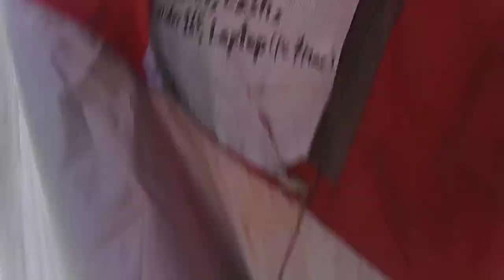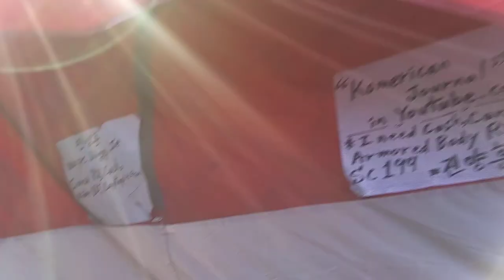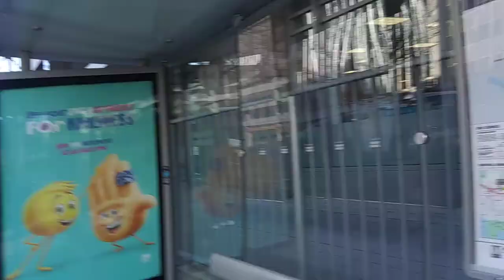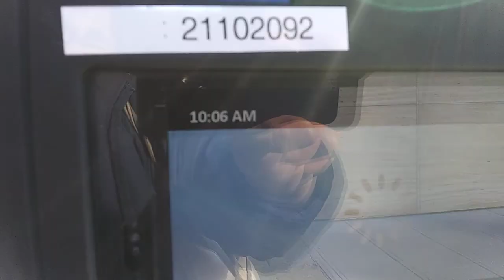1) bible policy,no relationship! 20200221 100010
**"Jesus Christ's is 'No Relationship With Criminal People.
But u.s.a is the leader of crime and criminal people.
Even,u.s.a is the protector of suspect and spreading HIV virus and
stealing and snatching,,,,etc.
Still,u.s.a support equality and criminal people and drug people and
LGBTQ community.
u.s.a is the satan people who smuggled into church for stealing
our freedom what came from GOD.
Let the world know of it! This is bible policy."
Uploading time from 1:45 PM to 1:48  PM and 3:18 to 3:33 PM
Starbucks on F st and 13 st and
Starbucks in Dupont Circle, Washington d.c
by Feb-21-2020 Friday  PM
From 2004,
5 times of gun threat,5 times of knife threat,many times of black guys threat,uncountable times of cheating and taunts,uncountable time of spitting,uncountable times of spraying nose,